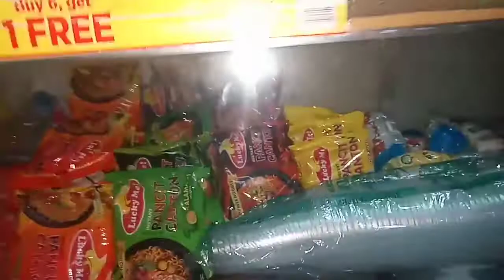pasilip sa aking Sari sari store kumusta na kaya itokc naka totok ako saking tindahan sa labas